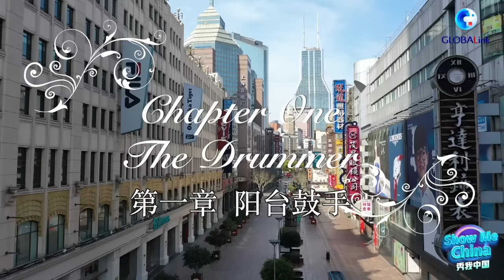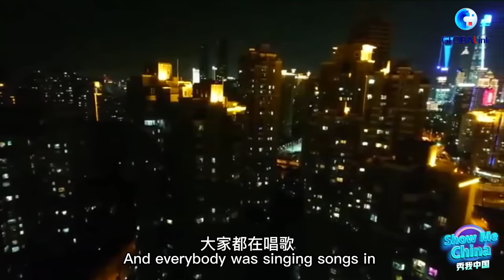Show Me China (episode 21): Shanghai Stories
With Shanghai battling a COVID-19 resurgence, millions of people in the mega-city have been under quarantine since the end of March. How are they doing? Let's talk to a few of them.